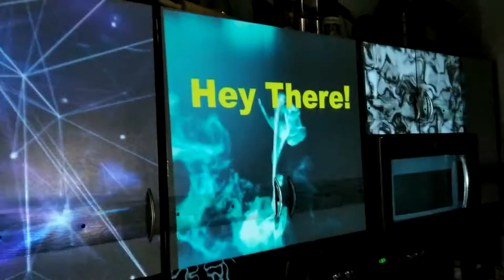eXcentRick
Day 1 with Lightform